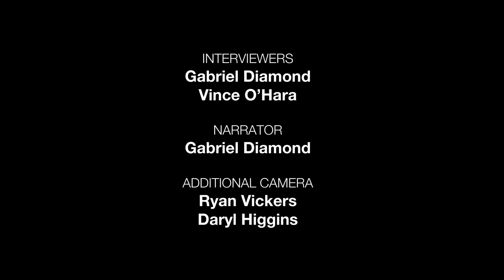Blue Ventures Conservation - Skoll Award for Social Entrepreneurship 2015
In this video, the Skoll Foundation visits Alasdair Harris of Blue Ventures in Madagascar, where he is building sustainable coastal communities. This video debuted on the big screen at the 2015 Skoll Awards Ceremony, April 16, 2015, before Alasdair went on stage to receive his award from Skoll Foundation Founder and Chairman Jeff Skoll and President and CEO Sally Osberg.

Ten years ago, in a coastal village in Madagascar, Alasdair tested an elegantly simple model that put Blue Ventures on the map. He encouraged residents to take charge of their local fishery by cordoning off a small section of their octopus-fishing area for a designated period of time. When the area was re-opened, the community saw huge increases in their catch and incomes. In this video, you'll see one woman's reaction and how this drastically changed her family's life.

Building on this success, local communities created Madagascar’s first local committee to manage and conserve marine resources. Since that auspicious start, Blue Ventures has helped replicate this model along thousands of miles of coastline along the Indian Ocean. Beyond managing fisheries, Blue Ventures has integrated family planning and health services into its livelihoods and conservation work, showing the world that protecting the ocean can and should go hand-in-hand with improving lives.

VIDEO CREDITS

Director/Cinematographer
Gabriel Diamond

Editor
Matthew Beighley

Interviewers
Gabriel Diamond
Vince O’Hara

Narrator
Gabriel Diamond

Additional Camera
Ryan Vickers
Daryl Higgins

Translator/Fixer
Michel Goffstron

Associate Producers
Vince O’Hara
Edwin Ou

Music
Marmoset

Kia Simon

Executive Producers
Phil Collis
Sally Osberg
Suzana Grego
Jude O’Reilley